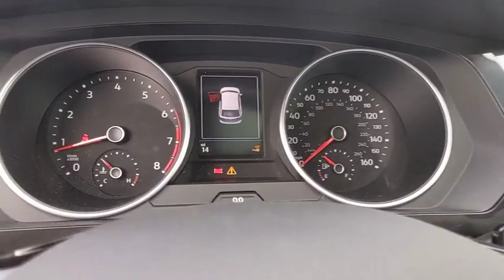2019 Volkswagen Tiguan Baltimore, Catonsville, Laurel, Silver Spring, Glen Burnie MD V90384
Pure White New 2019 Volkswagen Tiguan available in Baltimore, Maryland at Edit Antwerpen VW. Servicing the Catonsville, Laurel, Silver Spring, Glen Burnie MD area.